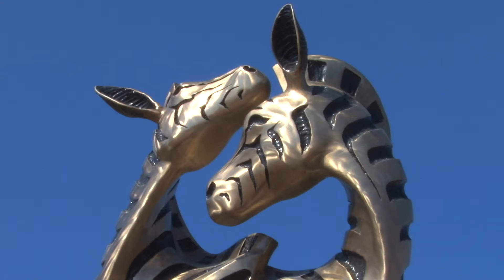Taste of Cedar Park 2015